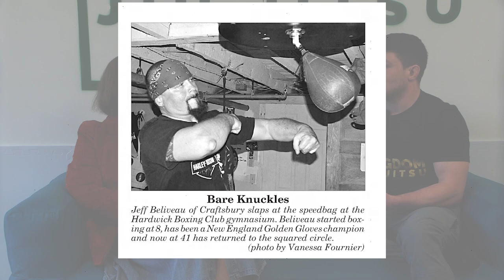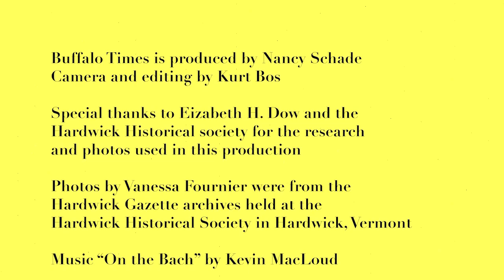Buffalo Times: Ricky Wetherell of Kingdom Jiu Jitsu